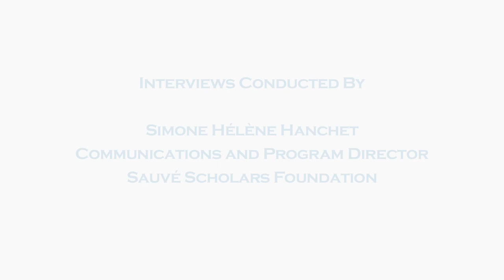Sauvé Fellows: Impact Interviews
Select Alumni Impact Interviews, Part 1